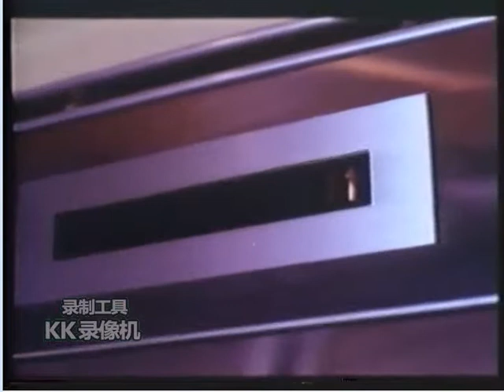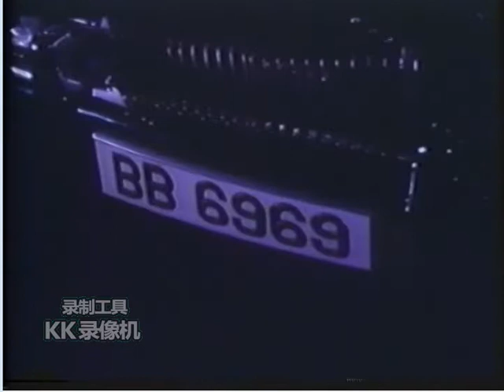横冲直撞1980